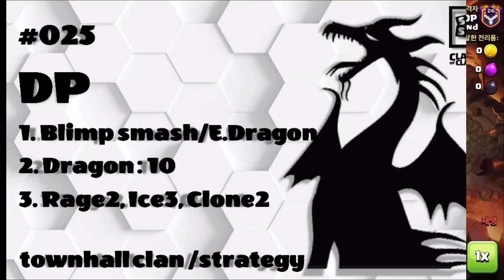[Strategy] Dragon Chapter 5